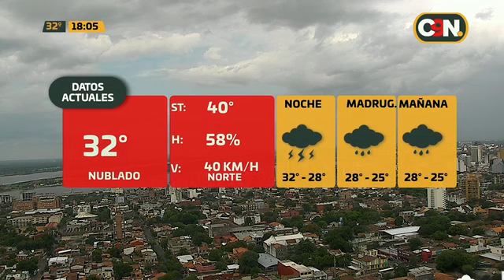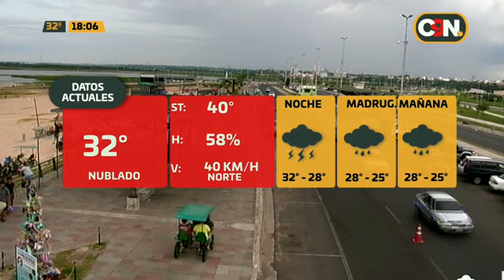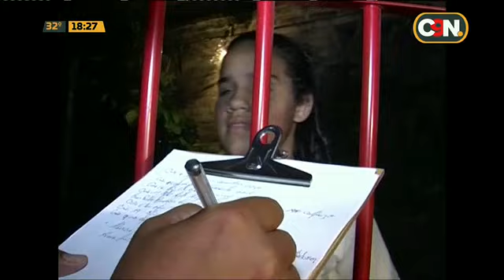C9N Central: Programa del 9 de Enero de 2020